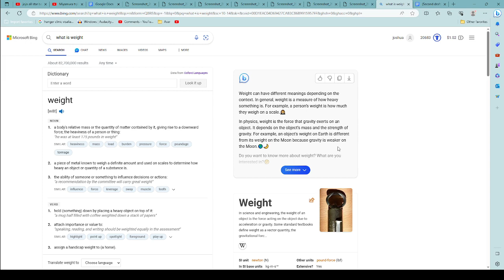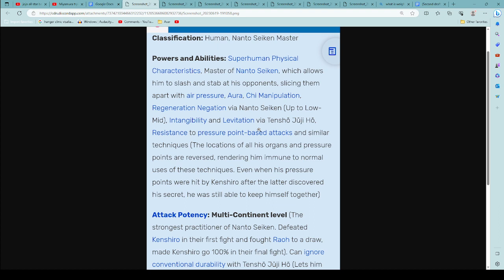FOTNS Reference video: Thouzer's Ultimate technique